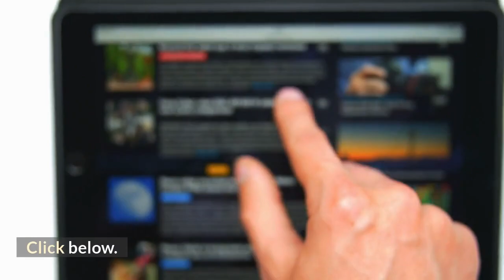financial advisor in the philippines free consultation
financial advisor in the philippines free consultation - If you're searching for financial advisor in the philippines free consultation then watch this video to learn everything you need to know about financial advisor in the philippines free consultation